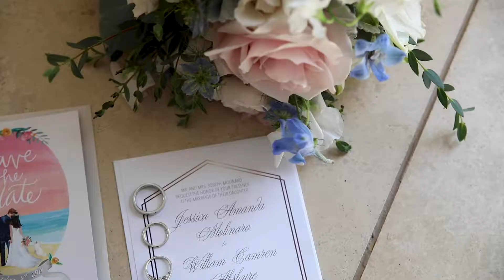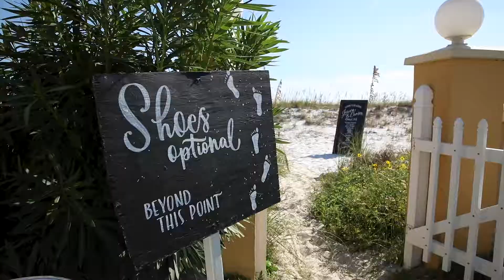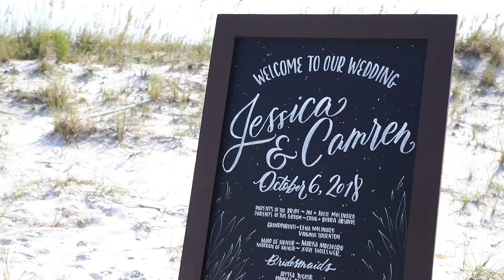Jessica and Camren | Destin Wedding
Palazzo Del Sol
Destin, Florida